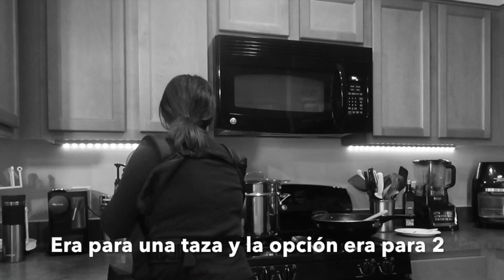VLOG: tips para organizar, recetas y más!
Hola hola! Hoy les comparto mi receta para hacer lentejas (2 maneras diferentes), unos masajes para ayudar a mi bebé con sus gases y estreñimiento y muchos tips más

Aquí te dejo los links de los productos que utilice

Espero te gusten!